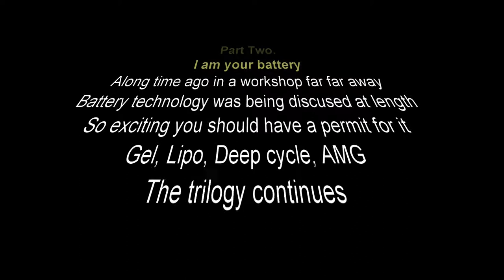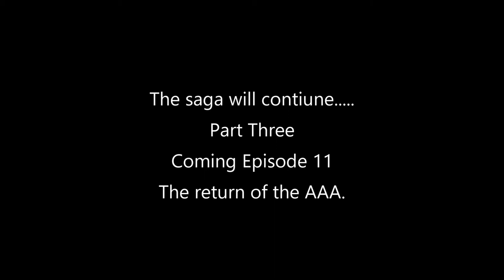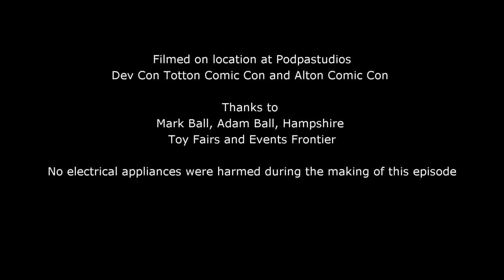K9 /Dr Who assimilated by the Borg /Star Trek. Should we giveaway a Batmobile? Podpadstudios 1.09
Podpadstudios 1.09 K9

Part 2 of the epic mini series on Batteries in which Master maker explains stall talk (Mrs maker thinks this is "horses chewing hay"). Plus a montage on the making of  our remote control K9  from Dr Who,  and how he got assimilated by the Borg (Star Trek).  His new designation is K7 of 9.

Also .

What do you think of the idea to give a away a Batmobile at 1 million subscribers ?

Will we ever get to the "which battery is the best for props" part in the batteries and motors epic?
Was K9 scared when the Borg assimilated him?
Will the vacuum ever get fixed?. Tune in next week for more answers!

Thanks to all our subscribers and anyone taking time to comment on our videos - keep them coming and remember every time you comment (so long as you're a subscriber) you'll be in our prize draw for the Owl

This is for Barry and your love of K9 !

Chapters:
00:00 Start - Batteries W =V x A!!! the fourth part in the battery trilogy
02:36 Welcome.. and Mr Maker is suggesting a give away at 1 million subs  a batmobile??
04:05 Making of K9
07:18 Master M talks K9s  assimilation and how he became K7 of 9
08:05 Resistance is futile : K7 of 9 in action
08:44 Mrs Breaker signs off

Artistic Photo of K 7 of 9 is by Adam Ball Photography - thanks for sending it to us - We love it.
Other K9 appears courtesy of Mark Ball, thanks Mark, you rock.

Tron bike Build
Batteries 12V

For prop  hire or bespoke commissions please PM.
UK Amazon - if you use this link for general purchases this will support us!